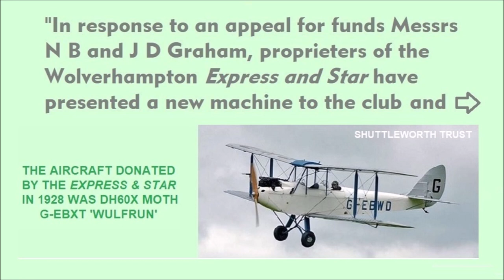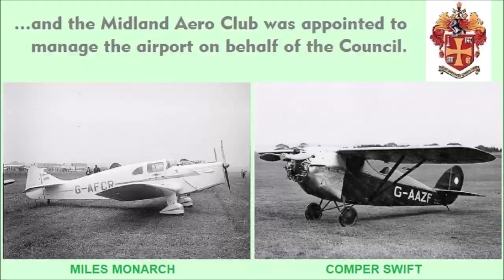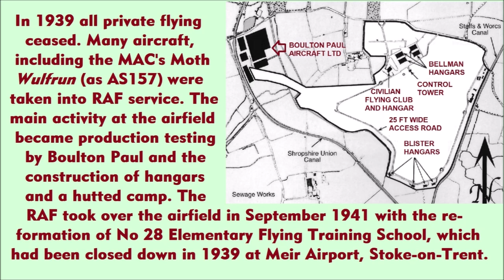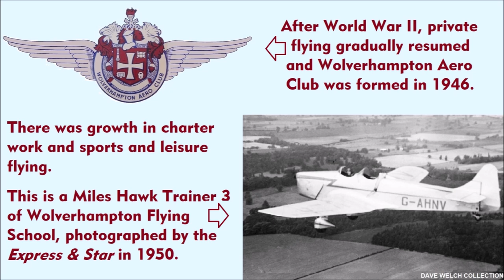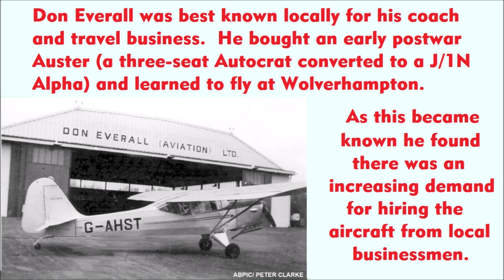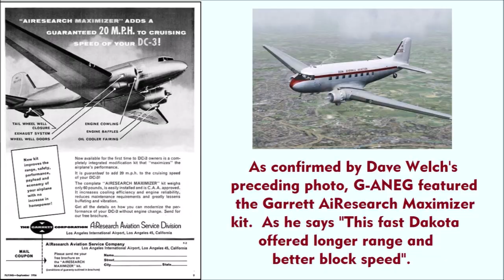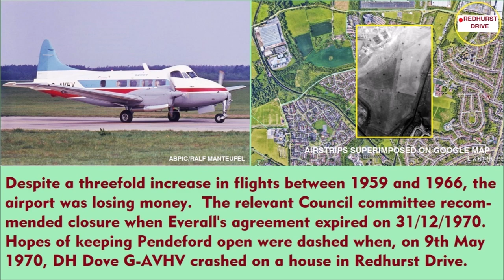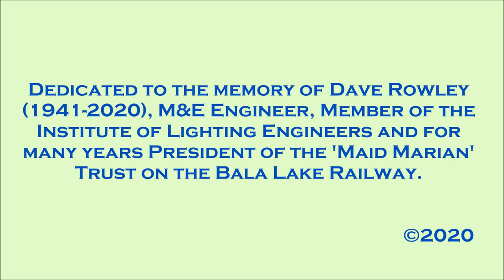Pendeford Airport - A Brief History.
This is a short history of Wolverhampton Airport (Pendeford) and is published to commemorate 50 years since it closed in 1970.

In doing so, we remember names such as the Midland Aero Club of Castle Bromwich, Derby Aviation, Wolverhampton Aviation, Wolverhampton Aero Club, Don Everall Aviation and Boulton Paul Aircraft Ltd.